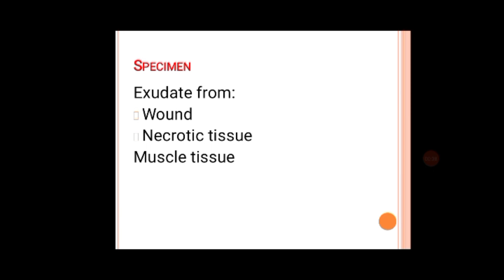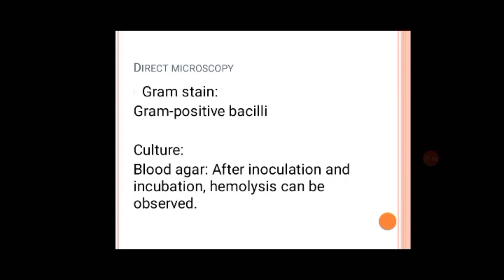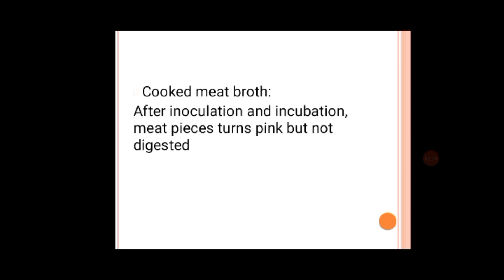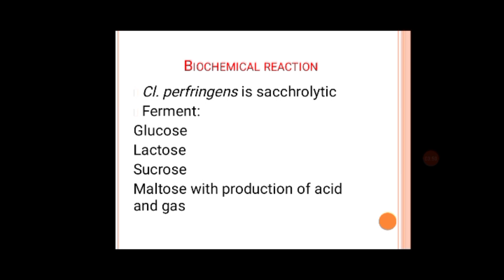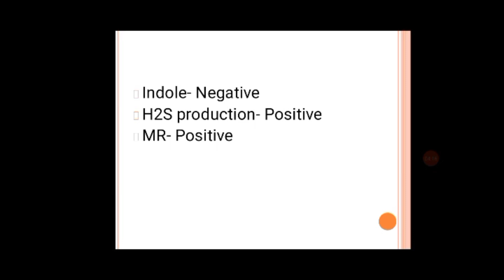Gas gangrene | Clostridium perfringens| Part-III | Lab diagnosis | Specimen | Culture| Treatment